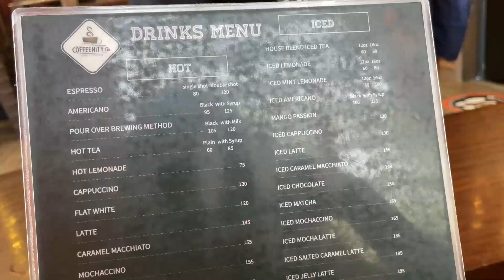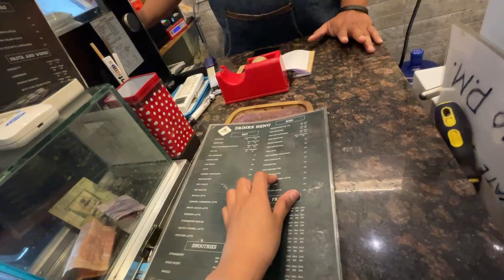Catch up with high school friends in the Philippines [Life in the Philippines]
Vacation in the Philippines